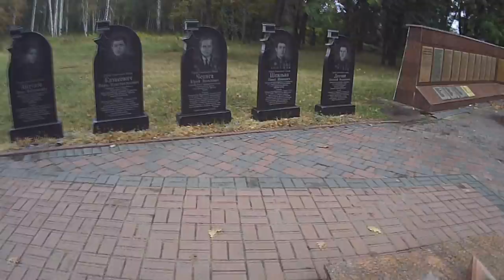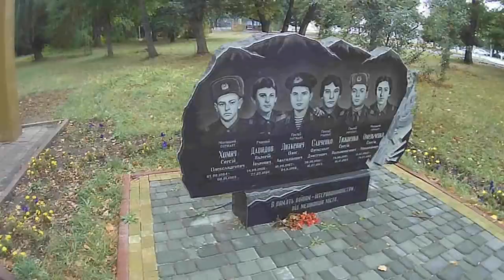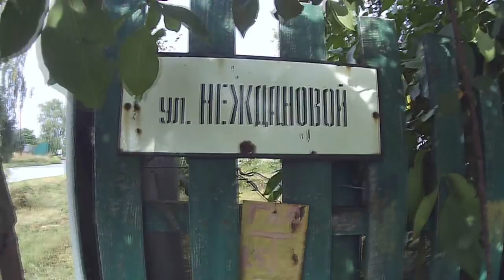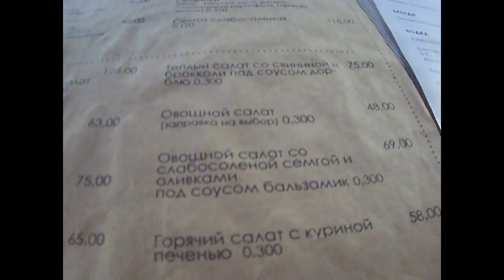ЛЮБОТИН. Современный город: открытие новых горизонтов / НЕЖДАНЧИКИ УКРАИНЫ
Выпуск №2.
Люботин - Столица женского футбола. Это однозначно так. Здесь свои матчи проводит лучшая команда в женском футболе Украины Жилстрой-1.
На этот раз посетили близкий нам город, который на самом деле очень приятно удивил.
Никто из нас не думал, что Люботин тронет нас в одно время своей безмятежностью и в то же время накалом страстей, которое было в этот день, благодаря дерби всея Украинского женского футбола между двумя Жилстроями.

В этом выпуске:

00:00 - Анонс
00:35 - Как доехать в Люботин?
01:18 - О Люботине
02:58 - Самый длинный крытый мост в Украине
04:07 - Центральный парк и памятники Люботина
05:29 - Разминка женской футбольной команды Жилстрой-2
06:17 - Пруды Люботина
07:44 - Поиск улицы Неждановой
08:47 - Центральная улица Люботина
09:47 - Футбольное дерби женского футбола Жилстрой-1 1-0 Жилстрой-2
11:03 - Зашли в Derby паб после футбола

Помочь проекту 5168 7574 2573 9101 Коваленко М.В.

Помогая нам, вы помогаете Украине =)

Привет, меня зовут Михаил, для друзей Майк. Я автор данного проекта, в котором мы находим Нежданчики Украины и Нежданчики Харькова. А если конкретно, необычные места, достопримечательности, самобытность различных уголков Украины и Харькова. По совместительству являюсь капитаном аматорской футбольной команды ФК Нежданчик, откуда и пошло название данного канала.

В своих выпусках мы попытаемся открыть и раскрыть потенциал малоизвестных уголков нашей любимой Украины. А в перерывах между поездками по стране, мы будем показывать и знакомить вас с городом Харьков.